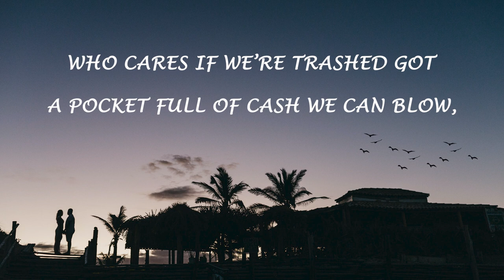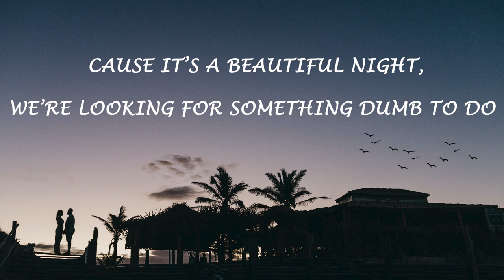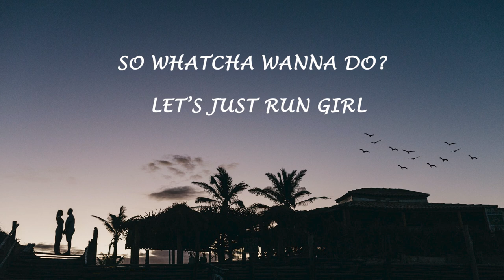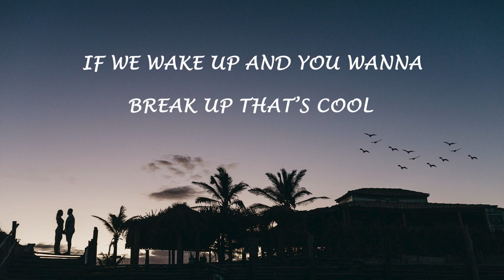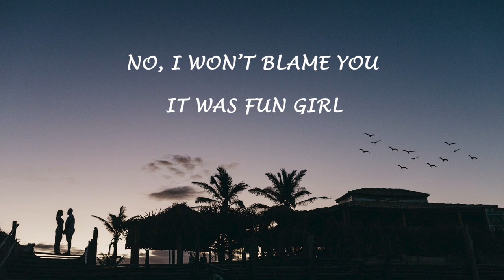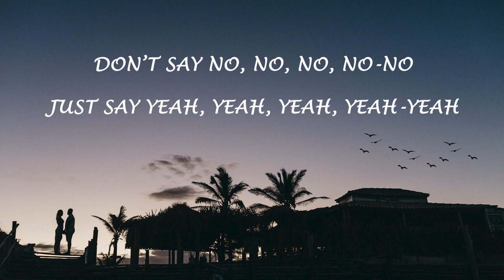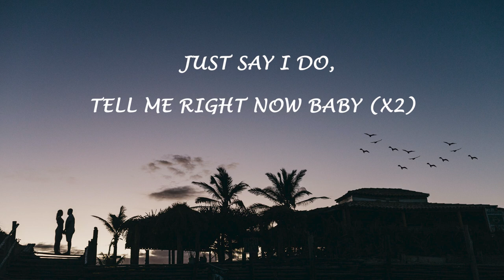Bruno Mars - Marry you (Lyrics)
🌍 Follow Planetarium Music on Youtube  ☝️

🎤 Lyrics:

We're looking for something dumb to do
Hey baby

Is it the look in your eyes
Or is it this dancing juice?

Well I know this little chapel on the boulevard we can go oh oh oh
No one will know oh oh oh
Oh, come on, girl
Who cares if we're trashed got a pocket full of cash we can blow oh oh oh

Cause it's a beautiful night

I'll go get a ring let the choir bells sing like oooh
Let's just run girl

It was fun, girl

Just say I doooooo-ooo uhu

Oh, it's a beautiful night